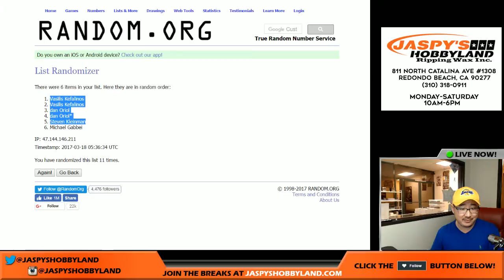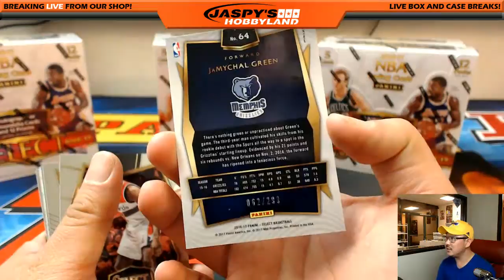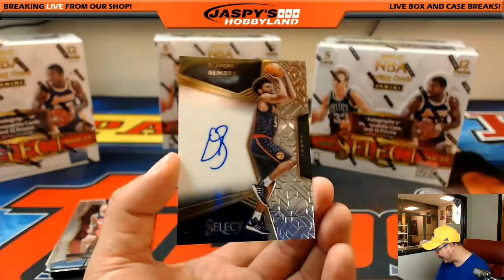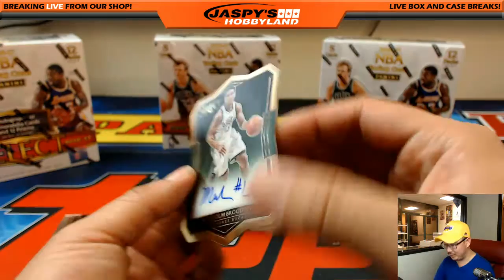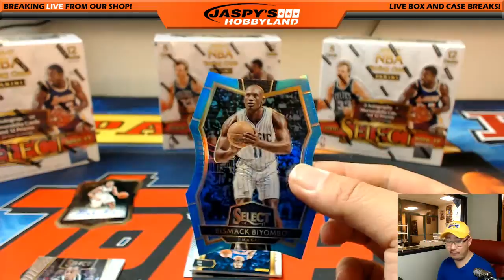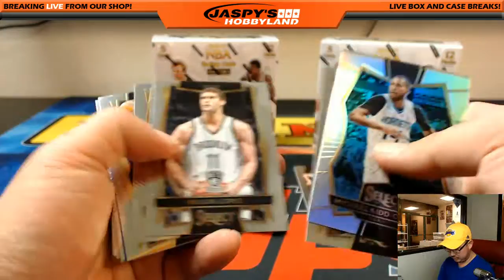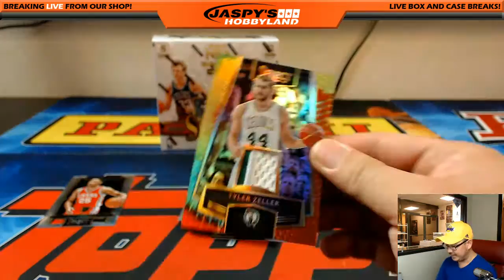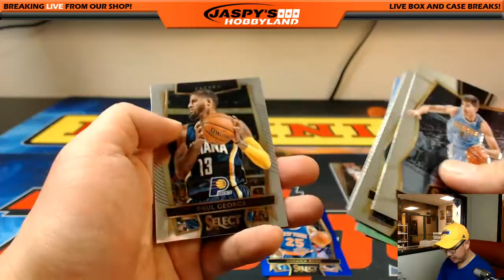03/17/17 [6Box (1/2) RANDOM DIVISION] #2 - 2016-17 Panini Select NBA Basketball